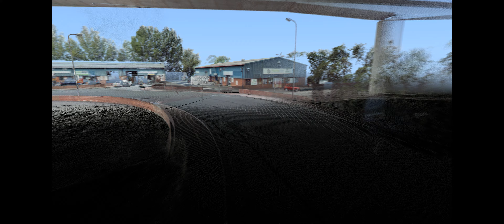Link Trade Park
Topcon GLS-2000 and NCTech iSTAR camera laser scan data animation